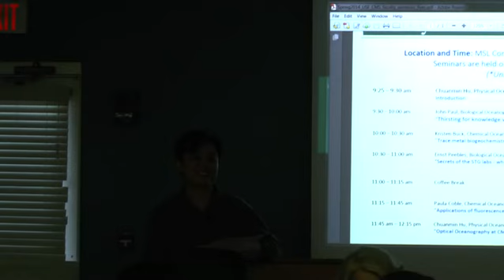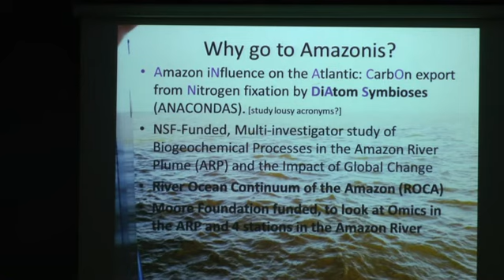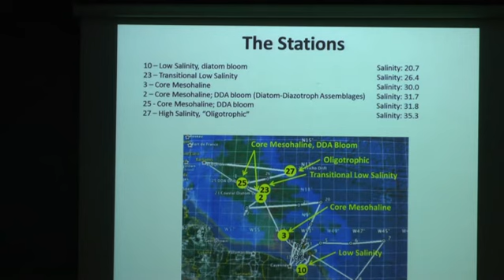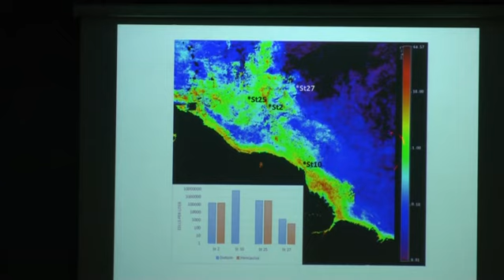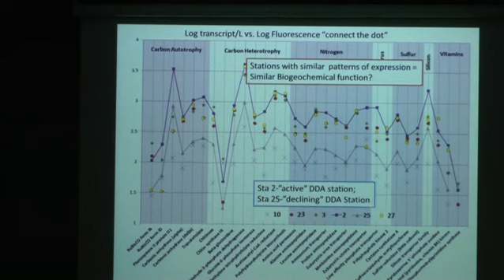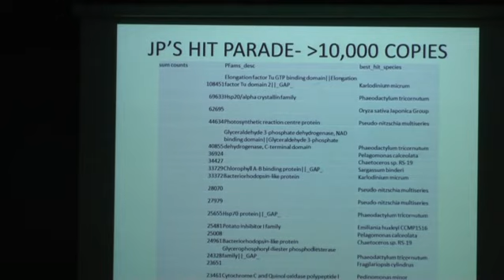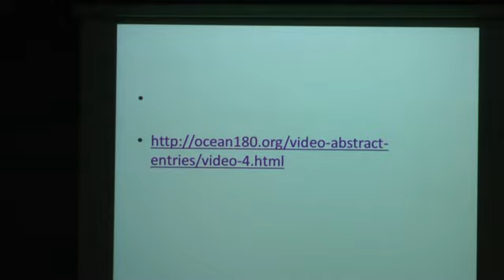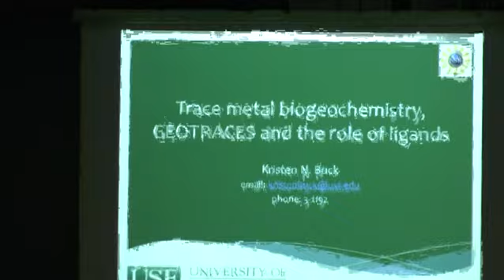Faculty Seminar Series Spring 2014 - Meet and Greet the Faculty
John Paul, Biological Oceanography "Thirsting for knowledge while drowning in data: Meta‐transcriptomics in the Amazon River plume"